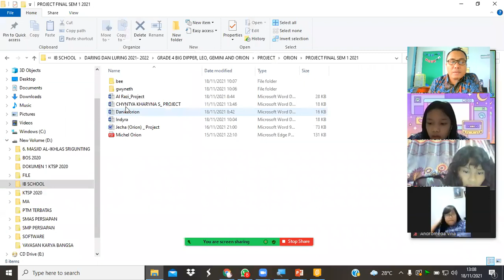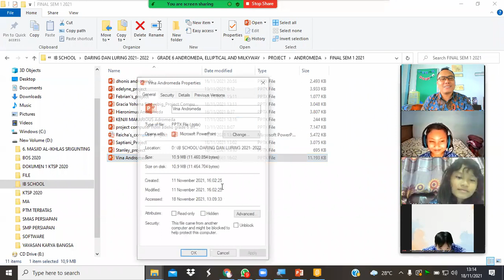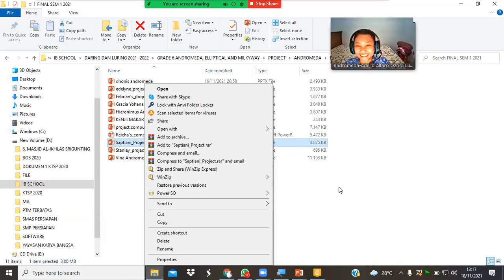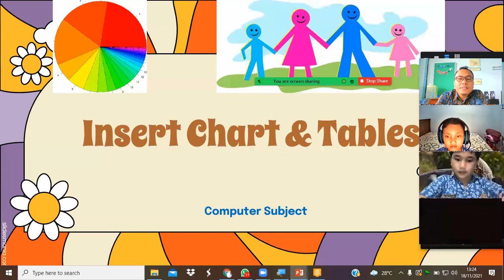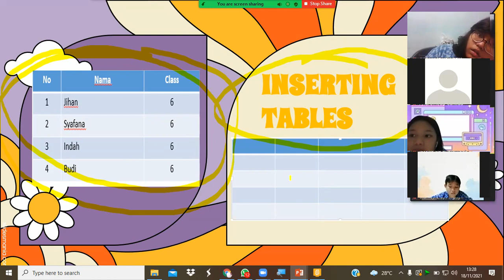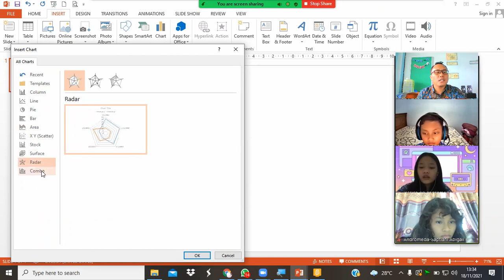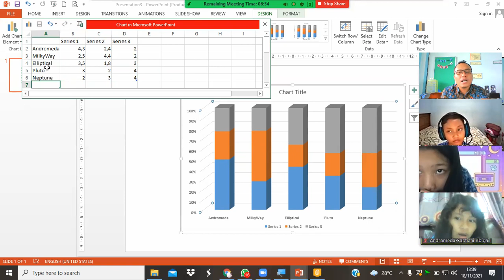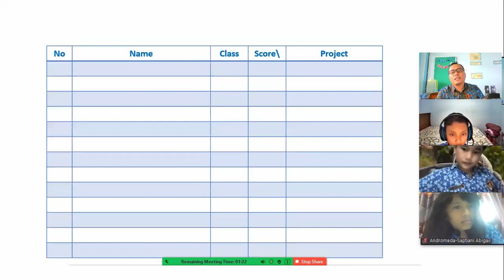Zoom Recorded for Andromeda (Insert Chart and Table in MS PowerPoint)